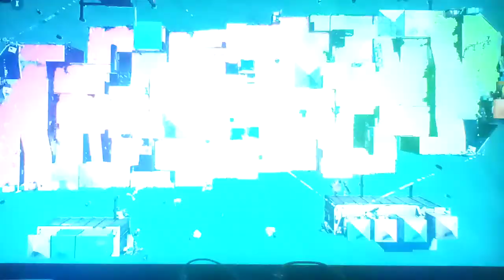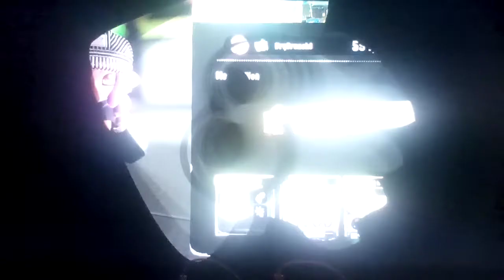Let's play Splatoon 3 Part 130: Sloshing Machine